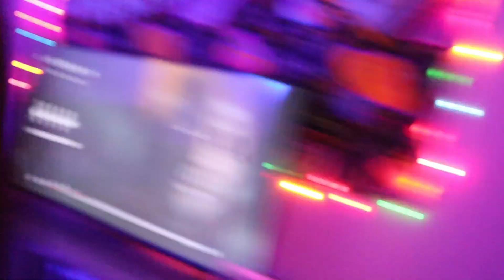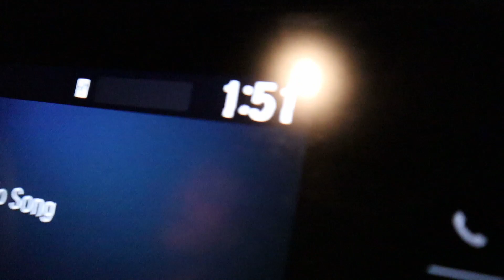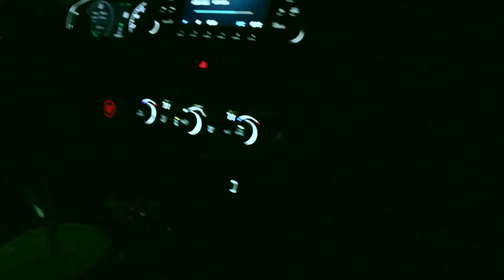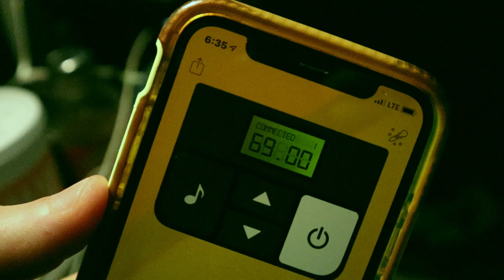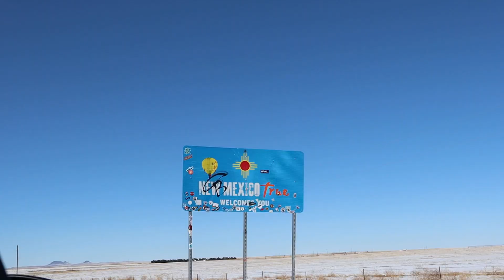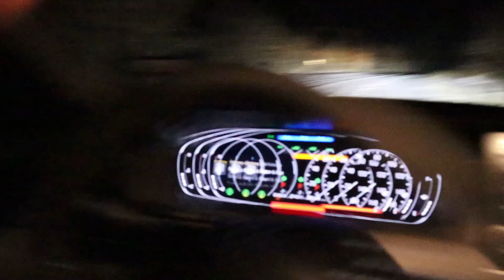Breckenridge 2021 Pt. 1 (Roadtrip Vlog)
If you ever wonder what its like taking a trip with us across the country, it usually goes something like this! This January we took a trip trip to Breckenridge, CO, to make some memories. Tune in next Wednesday to see more!